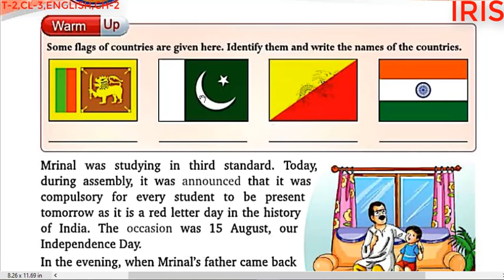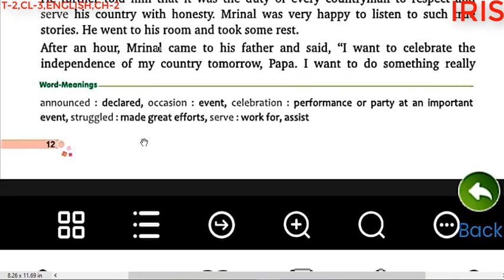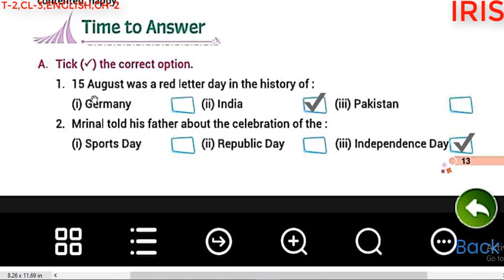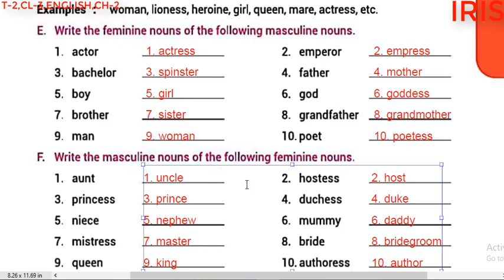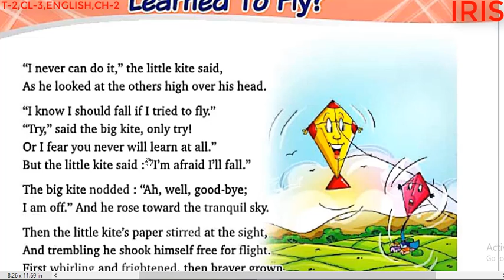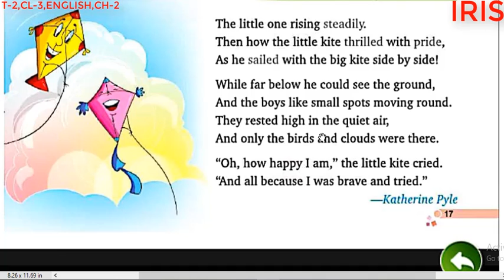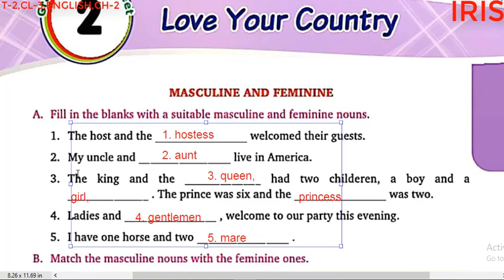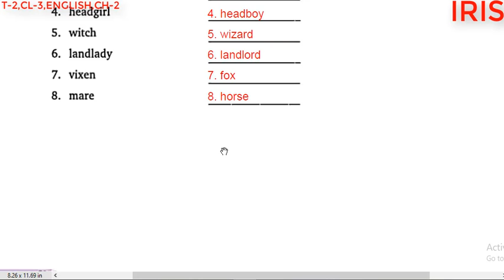TERM 2,CLASS 3, ENGLISH, CHAPTER 2, LOVE YOUR COUNTRY POEM HOW THE LITTLE KITE LEARNED TO FLY